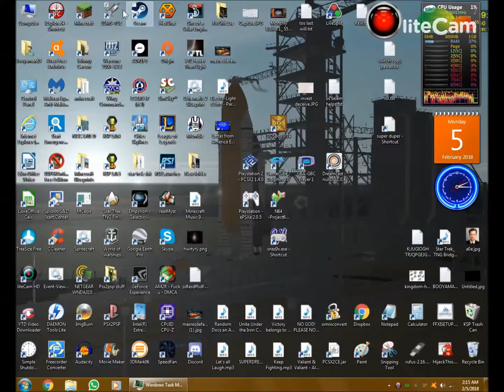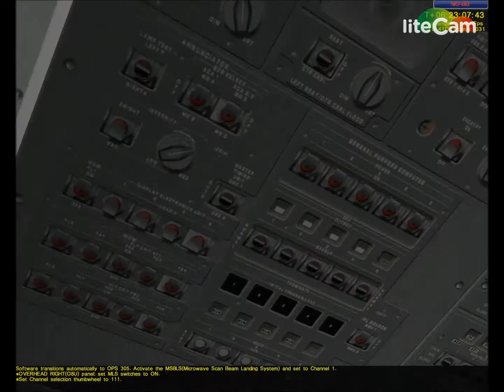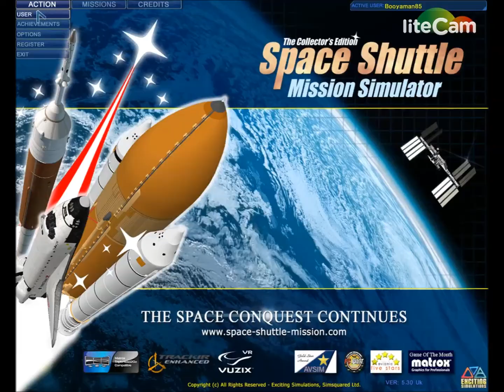Let's Play Space Shuttle Mission Simulator 2007 - Part 19: STS-41C Landing in HD!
STS-41-C was NASA's 11th Space Shuttle mission, and the fifth mission of Space Shuttle Challenger. The launch, which took place on April 6, 1984, marked the first direct ascent trajectory for a shuttle mission. During the mission, Challenger's crew captured and repaired the malfunctioning Solar Maximum Mission ("Solar Max") satellite, and deployed the Long Duration Exposure Facility (LDEF) experimental apparatus. STS-41-C was extended one day due to problems capturing the Solar Max satellite, and the landing on April 13 took place at Edwards Air Force Base, instead of at Kennedy Space Center as had been planned. The flight was originally numbered STS-13.

XBOX GT: Super Dave E419
XBOX CLUB: Red Star Line
STO FLEET: Red Star Line
FF XI: [Ragnarok] 99 RDM | Superdave | LS: Leafkin